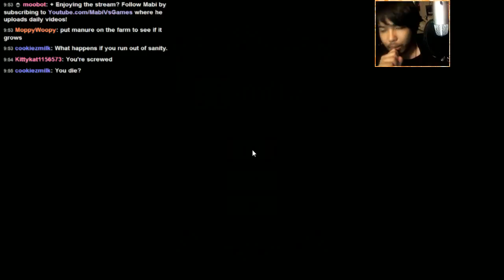Don't Starve: Up And Away - Episode 13 - (Tea Bags)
Is it worth spending time to make tea? Doesn't look like I get much
"Up and Away" is the current title of a large collaborative mod for Klei Entertainment's Don't Starve. It sets to add a multitude of new content to Don't Starve, including, but not limited to, a new world type, new monsters, new structures, new fauna, and whatever else happens to end up in the final version of the mod.

The Reign of Giants is a Don't Starve DLC for the following systems: PC, Mac, Linux and PlayStation 4 but at a later date.

It is revealed that the expansion will include new cycles, creatures, characters, craftables as well as biomes. All the new additions will compose well with the existing content adding variety and complexity to the upper overworld thus generating more diverse, demanding survival scenarios. A semi-open early beta testing has begun, and copies of the DLC have been distributed via the official Klei Entertainment Forums.

There are currently five trailers released for this DLC, four of which are season-themed and the fifth is an update trailer.

TRAILERS:

Autumn
This trailer starts off with the Don't Starve logo, and the stomping sounds of a large creature (Bearger). Autumn leaves then begin to fall, a leaf then passes over the logo, and the new logo for the DLC is shown. The screen then lifts, showing the face of a large, unseen monster, it claws at the screen, and the words: COMING SOON are shown.

Winter
This trailer shows off the Don't Starve logo, then a hand (likely Deerclops') that touches the logo turning it to ice, which shatters (this is referring to the new freezing power Deerclops has) revealing the DLC logo. The camera then closes up on the G, showing the unreleased character Webber, running away from Deerclops in the snow; the screen then zooms out from another G in the words: COMING SOON.

Spring
This trailer shows the Don't Starve logo during a rainstorm, which is promptly stomped by an unknown foot leaving the Reign of Giants DLC logo. Shortly after, an egg rolls across the screen (which if looked at closely, most likely is a Moose egg because of the embryo ) and is struck by lightning highlighting a mysterious silhouette - the egg than cracks, but is empty, revealing only the words, "Coming Soon".

Summer
This trailer starts off with the Don't Starve logo, which, not shortly, smolders burns up into fire, turning into the Reign of Giants logo. A buzzing noise is heard, and a pair of eyes belonging to a large insect (most likely a Dragonfly) appears and hovers around. Then the insect breathes fire, revealing its face for a short second, and then the words "Coming Soon!" are seen with the Wathgrithr Hat.